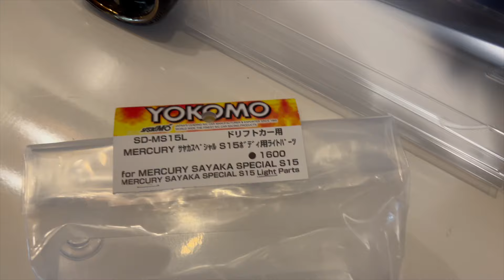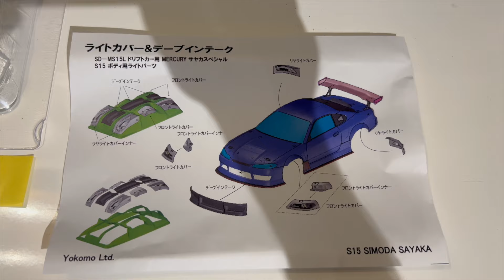Yokomo Nissan S15 Silvia " MERCURY SAYAKA SPECIAL " , Drift Body build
Chassi: Yokomo SD2.0 Purple Version
Shocks: Yokomo Big Bore ( purple )
Front upper Arm: Yokomo Aluminium ( purple )
Front Tower Bridge: Yokomo Aluminium ( purple )
Front Lower Arm: Yokomo Aluminium ( purple )
Rear Lower Arm: Yokomo Aluminium ( Purple )
Steering: Yokomo Slide Rack ( purple )
Front Knuckle: Overdose ES ( Easy Setup ) Knuckles ( purple )
Motor: Yokomo DX1 Type R ( purple )
Fan: Yokomo Aluminium 30mm ( purple )
ESC: Sanwa SV-D2
Wheels: ReveD ( Neon Yellow )
Tires: DS Racing Drift Element ( LF2 )
Gyro: Yokomo DP-302 V4 ( Version 4 in purple )
Servo: Yokomo SP-03D V2 ( purple )
Screws: Yeah Racing ( blue )
Screw Washer: 3Racing ( purple )
Kable: Yeah Racing 12AWG ( purple )

In this video , now my Yokomo SD 2.0 " Super Drift " gets a new RC Drift Body.
The Body is a Yokomo Nissan S15 Silvia " MERCURY SAYAKA SPECIAL " it is the latest / new RC Drift Body from Yokomo.
I make this not original , i make this in my Style and he looks amazing.

Regards DRFT RC